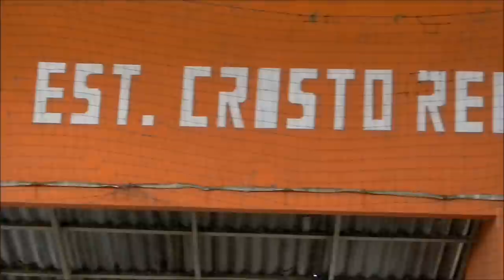Projeto Ideia Positiva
Atrito Board Shop em parceria com Samuca produções e eventos e Vital Net apresentam projeto ideia positiva invadindo os colegios de Guarapuava-PR